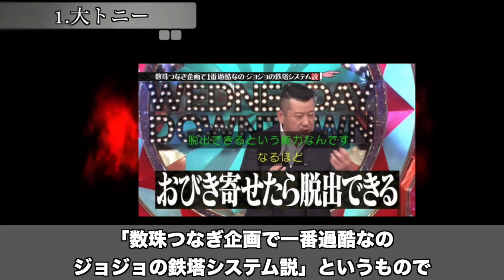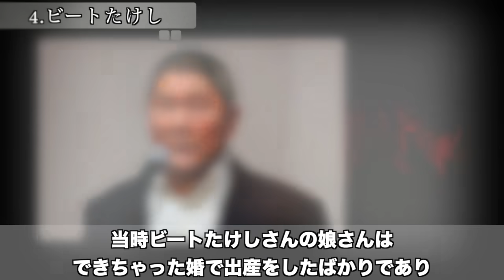【衝撃】テレビでブチギレ放送事故を起こした芸能人6選part2【修羅場】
今回はテレビでブチギレた芸能人を6名紹介します。
放送事故とも呼べるほどの衝撃エピソードを紹介しているので是非最後までご覧ください。